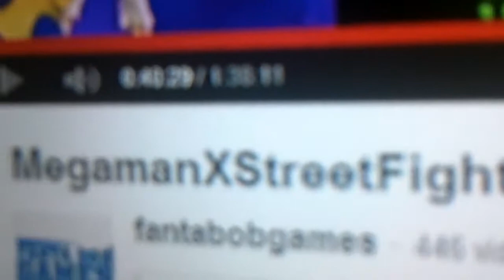Carrier Command : oui mais non en faite